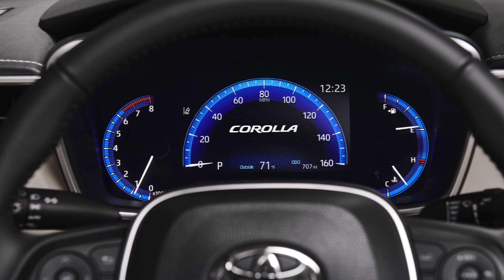2020 TOYOTA COROLLA Review Release Date Specs Prices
2020 Toyota Corolla Review, Release Date, Specs, Prices, and Photos.
New 2020 Toyota Corolla Price $18,600 - $22,780 MSRP.
All-New Dynamic Design.
TNGA Platform for Outstanding Agility and Comfort.
New 169 Horsepower, 2.0-liter Dynamic Force Engine.
Available Dynamic-Shift CVT or Six-Speed Manual Transmission.
Standard Toyota Safety Sense 2.0.
Standard Entune 3.0 Audio with Wi-Fi Connect, Amazon Alexa, and Apple CarPlay Compatibility.